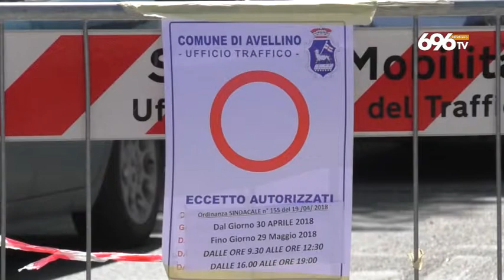Emergenza smog, Avellino ferma le auto inquinanti